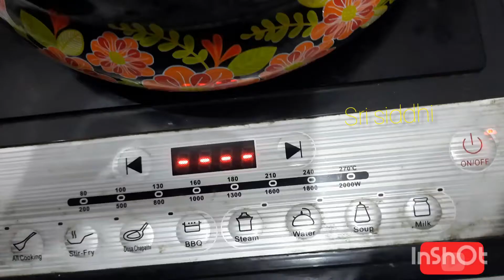Nuts cake/Brown sugar cake/wheat Healthy cake